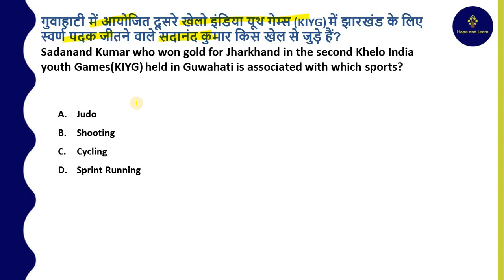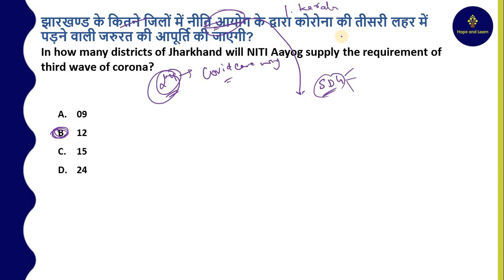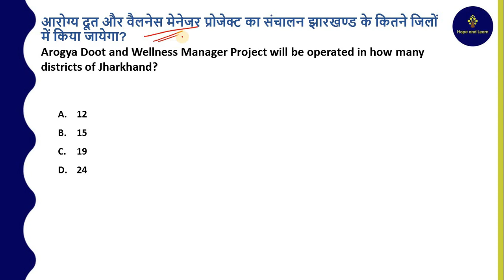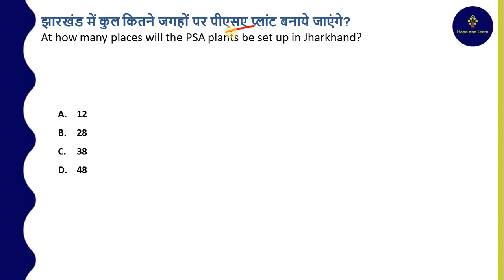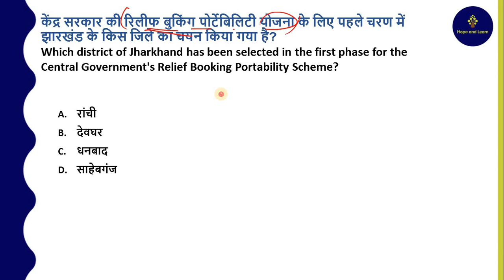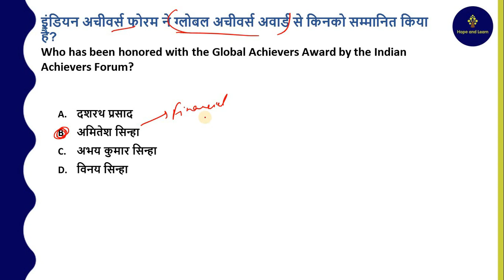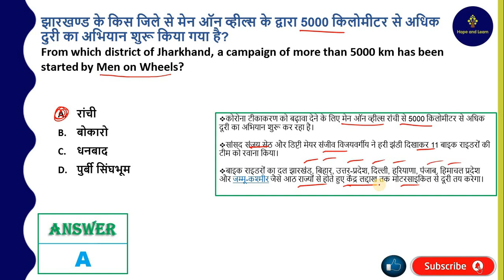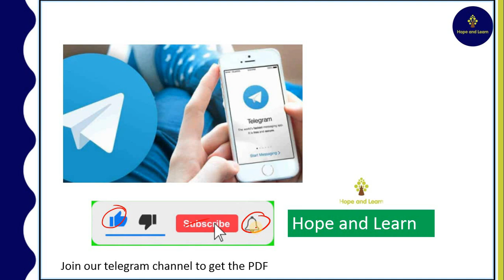Best Weekly Jharkhand Current Affairs 2021 | June (21-27) |For JSSC, JPSC, etc. by Ritesh Kumar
Hello JPSC and JSSC Aspirants,
In this video we are discussing best Jharkhand Current Affairs 2021 for month of June. jharkhand current affairs today is the main area where one can score good marks in JPSC and JSSC CGL examinations.

June 1st Week 2021

June 2nd Week 2021

June 3rd Week 2021

Welcome to Hope and Learn.
This channel is not only for competitive exams but also for anyone who want to enhance their knowledge in the fields G.K, G.S & GA ,Maths, English, Reasoning and Science.
We try to cover each and every topic in a very simple and easy manner so that you feel completely comfortable with our contents. So come and join this ocean of knowledge channel called 'Hope and Learn'.

Dear Friends,
Description

Hope and Learn Channel is a Platform where one can find one stop solution to every government Jobs. From Exam notification, Updates, Vacancies, Cut Off to high profile quality videos of all competitive exam is a must must watch for every student.

► India's number one live daily current affairs show
► will be able to get information related to various government job releases and information
► Marathon classes
► Teaching by renowned subject expert of India
► Solve previous years questions
► Live classes in Hindi medium
► Preparation for more than 30 major competitive examinations

Hope And Learn